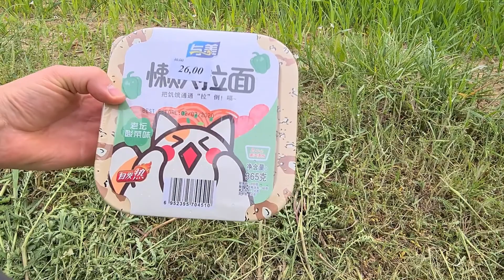Spicy Self Heating Ramen |Hot Pot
Today I check for you Hot Pot

Spicy Noodle Ramen with bean Sprouts